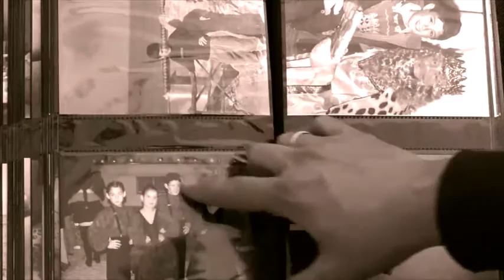"50 primaveras" Javi Couceiro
Este tema tiene musica y letra de Javi Couceiro. Va dedicado a su Padre francisco cuando cumplio su 50 años.El arreglo y produccion cuentan con el nivel del magnifico David Villar, y la direccion y produccion del video viene de manos del ingenioso y magnifico antonio "el pistolo".  Para todo aquel que quiera con locura a su padre sera seguro de su agrado.